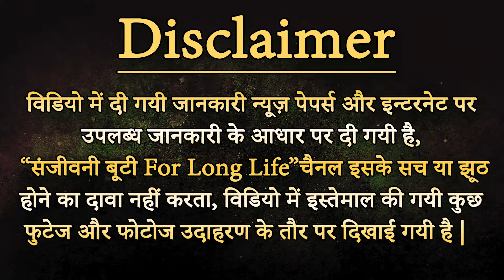सुबह उठकर गर्म नींबू पानी पीने के फायदे जानकर हैरान रह जाएंगे || Nimbu Pani ke Fayde